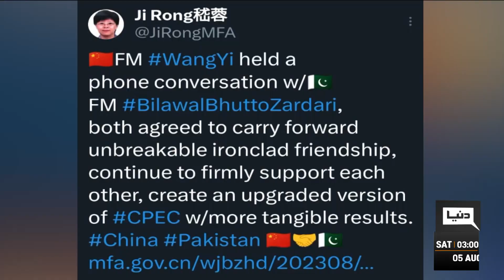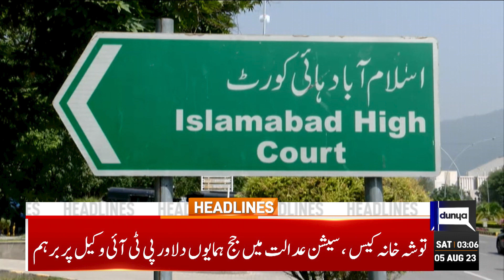Good Initiative Of Sindh Govt | Dunya News Headlines 03:00 AM | 05 Aug 2023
Toshakhana case: IHC again passes the buck to trial court

MQM-P vows to stand by democracy

PM inaugurates National Aerospace and Technology Park

Islamabad police summon PTI chief in three cases

Arrest fear, Asad Qaiser seeks refuge in Peshawar High Court

Sherry Rehman calls for timely elections

Afridi arrested for second time in 2 days

Ruling allies repose trust in PM Shehbaz for selecting caretaker prime minister

ECP lawyer completes final arguments in Toshakhana gifts case

NAB summons PTI chairman in 190 million pound scandal